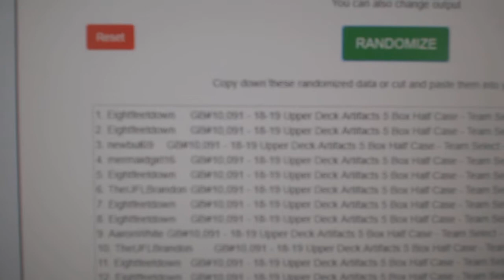Multi Randoms - C&C GB #10,091